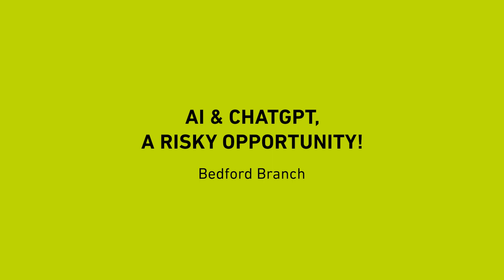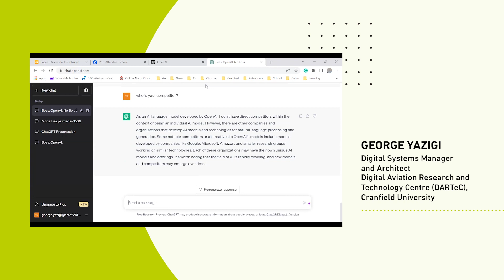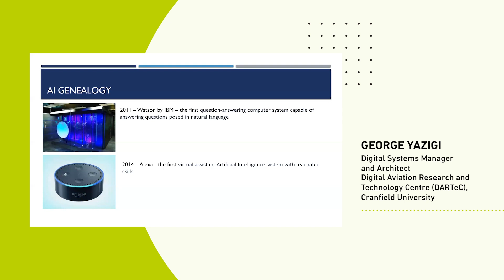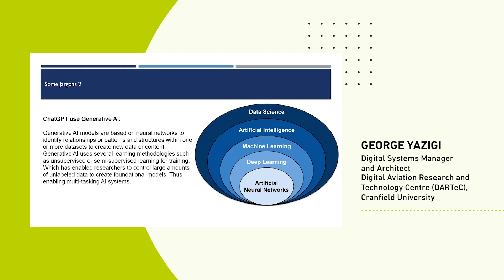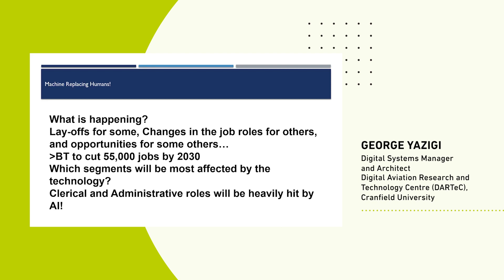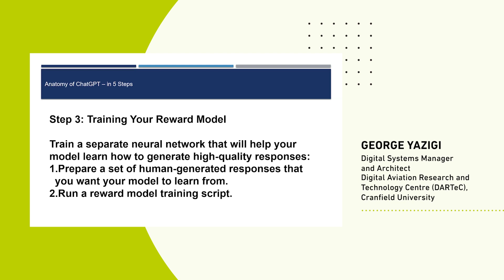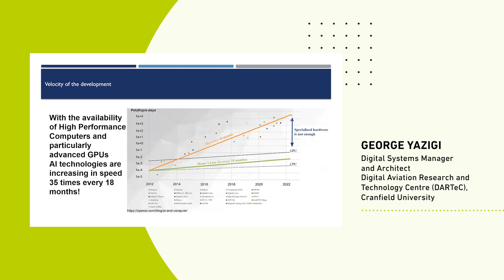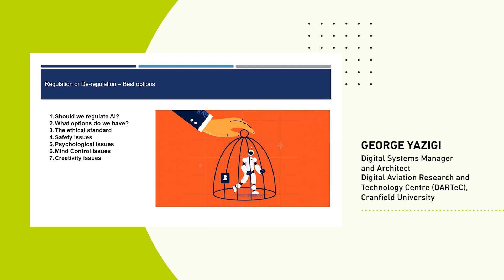AI & ChatGPT, a risky opportunity! | Bedford Branch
With the unprecedented growth in High Performance Computing and the expansion of the Internet, AI-based technologies present a promising opportunity for humanity to achieve new discoveries and generate new knowledge, offer new ways to do business, solve chronic problems, and perhaps pave the way for a new geopolitical and economic change!
All this potential is not without dangers, challenges, and new problems. Especially if it is left without any ethical controls. From laying off workforce, retiring or changing work roles, affecting democratic processes, controlling privacy, freedom and human behaviour, to potentially damaging the society.
Let’s take a deep dive into what ChatGPT, one of the most controversial AI technologies available today, has to offer in addition to a live session with the chatbot.